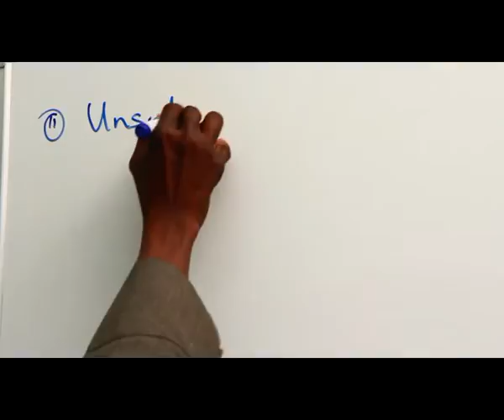POLYSACCHARIDES PART 3